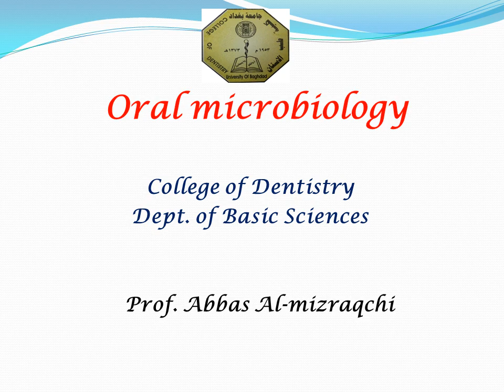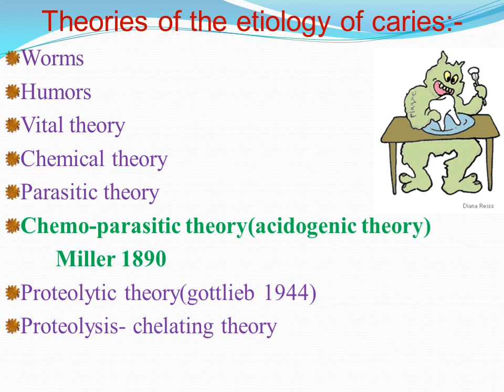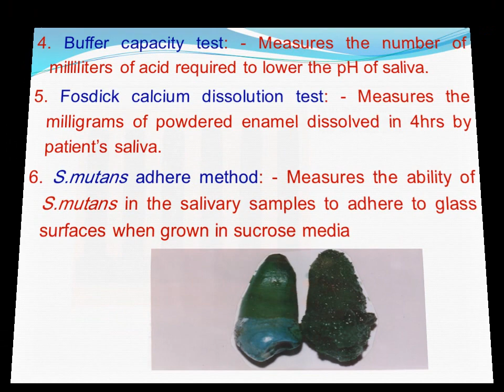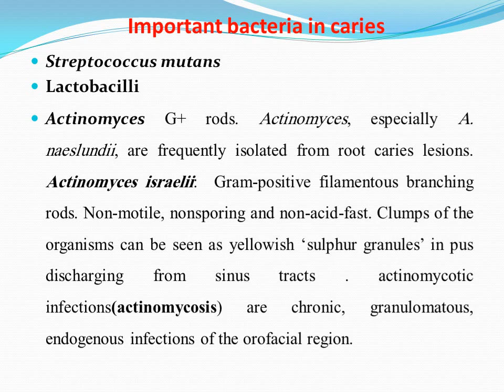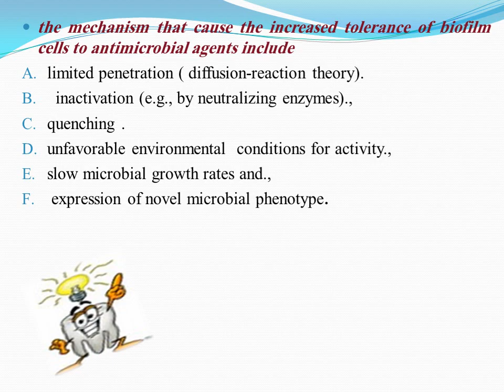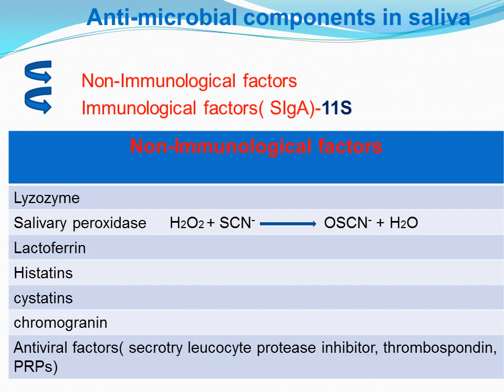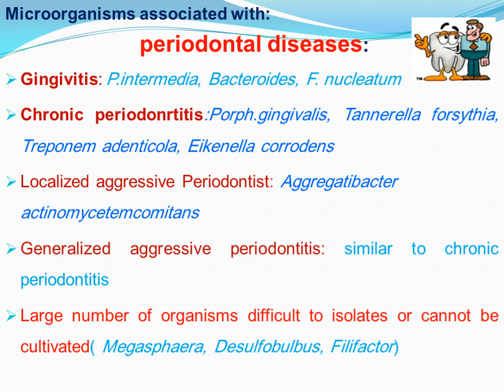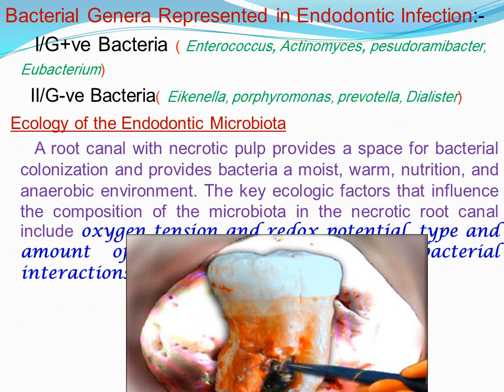Oral microbiology part 2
Oral microbiology